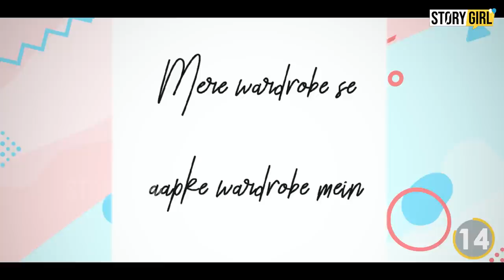15 Facts You Did Not Know About Alia Bhatt | Alia Bhatt Controversy | Gangubai Kathiawadi| Biography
Iss video mein Alia Bhatt se judi 15 interesting baatein aapko batayenge.
Kaise Alia Bollywood Mein Apni Jagah As a Top Actress Bana Payi? Alia Kisko Date Kar Rahe Hai?
Alia Bhatt Ki Movies Aur Relationships Ki Saarein Details